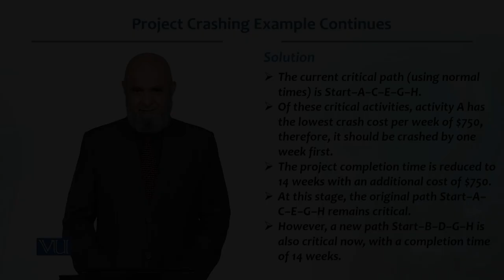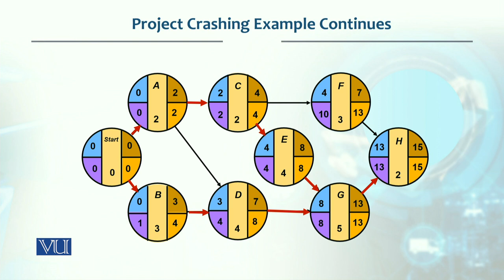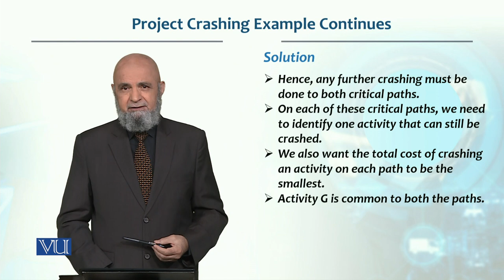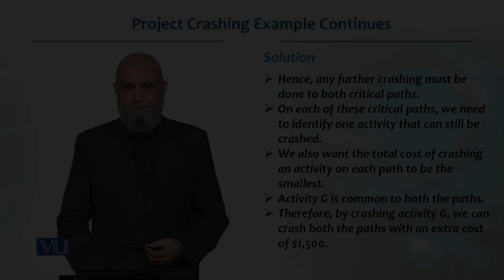Project Crashing Example Continues | Production / Operations Management | MGT713_Topic238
Topic238: Project Crashing Example Continues,
By Dr. Tashfeen Mehmood Azhar